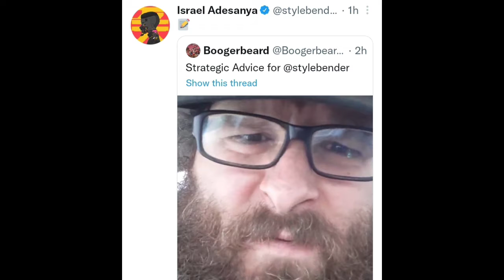Israel Adesanya takes Strategic Advice from Fan, Pena vs Nunes Face off